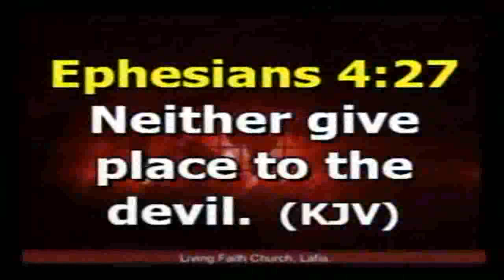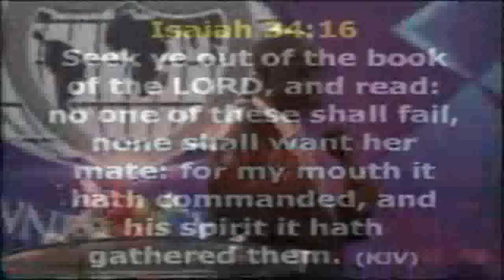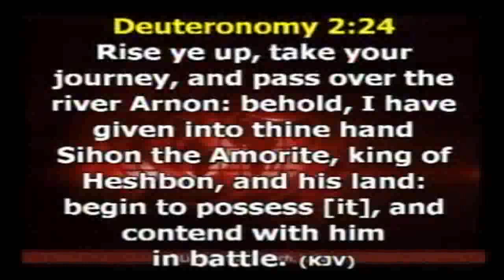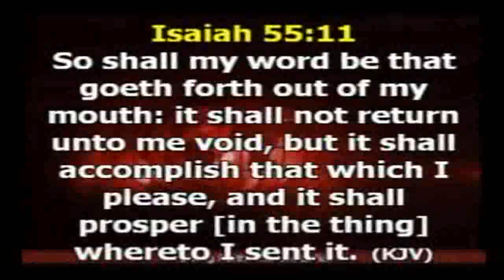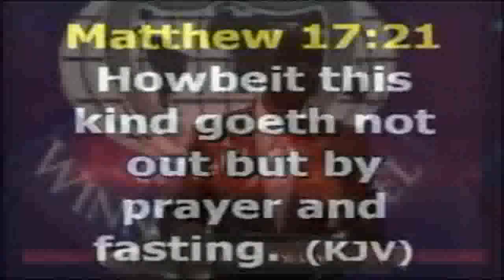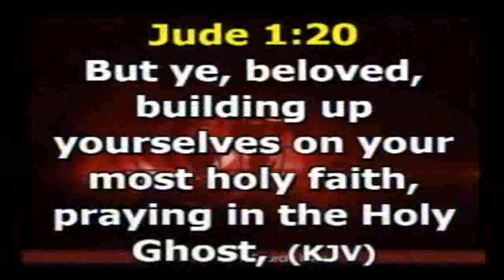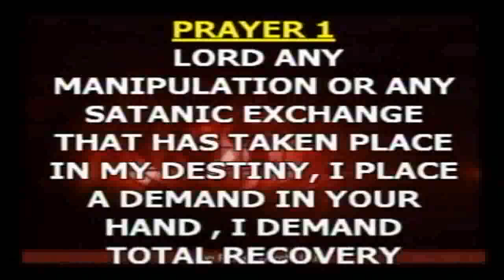SPIRITUAL BRAND OF WINE THAT TRIGGER VIOLENCE FAITH 010718 2nd